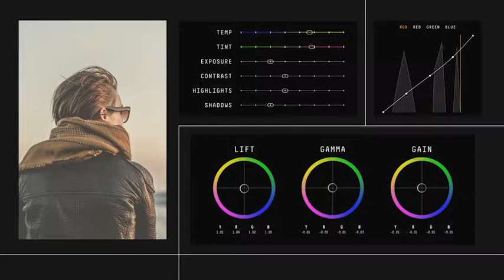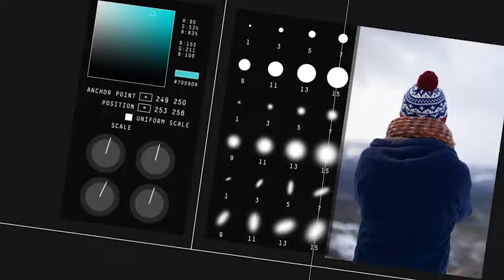Editor | After Efects Project Files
All design elements included
Color Control
Full HD resolution (1920×1080)
Very Easy Edit
Fast Render
No Plugins Required
Videotutorial Included